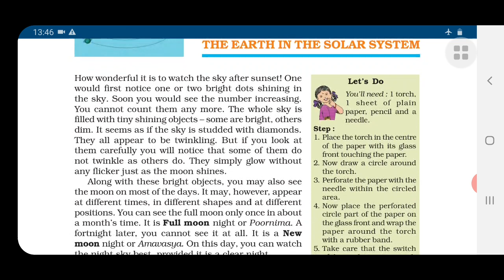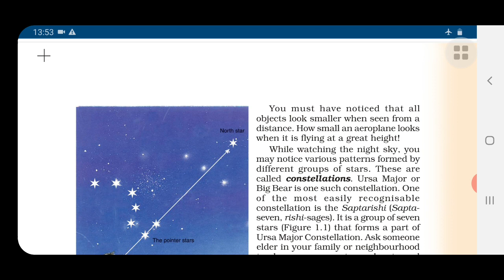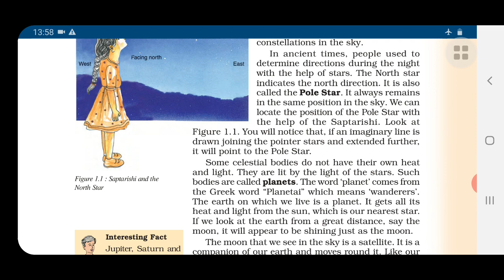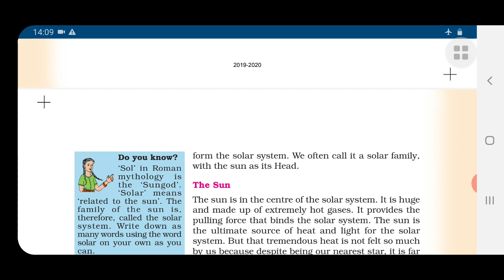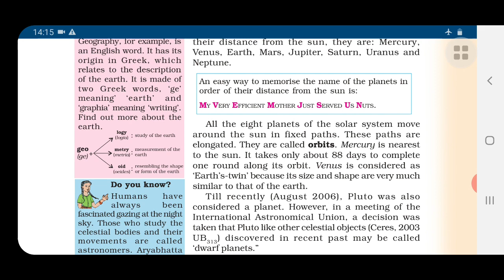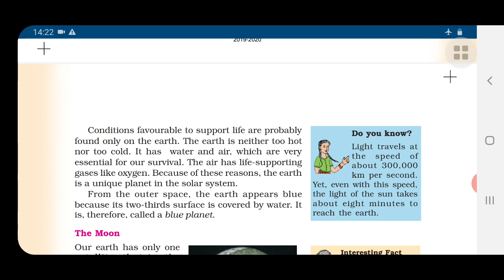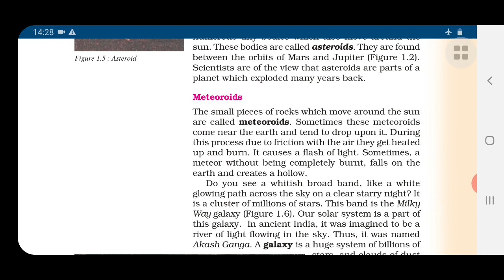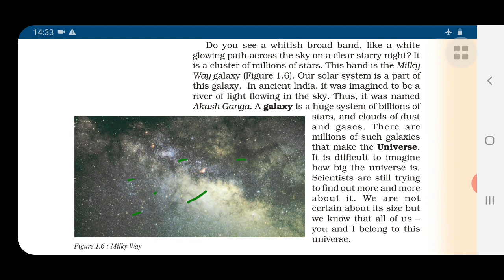THE EARTH IN THE SOLAR SYSTEM(सौरमण्डल में पृथ्वी) II CLASS-6 II CHAPTER-1 II GEOGRAPHY II NCERT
# NCERT THE MIND #

NCERT II CBSE II THE EARTH IN THE SOLAR SYSTEM II CLASS-6 II CHAPTER-1 II GEOGRAPHY ll सौरमण्डल में पृथ्वी

Link of CHAPTER- 1 ( GEOGRAPHY) QUESTION/ANSWER

Link of the earth in the solar system by explanation with diagram